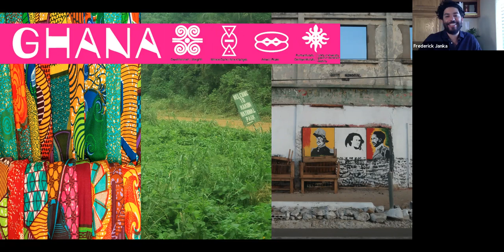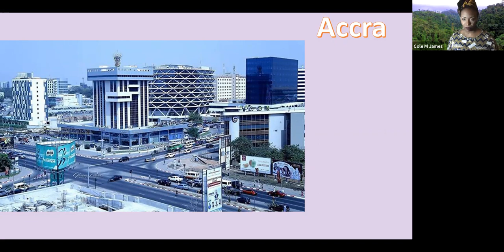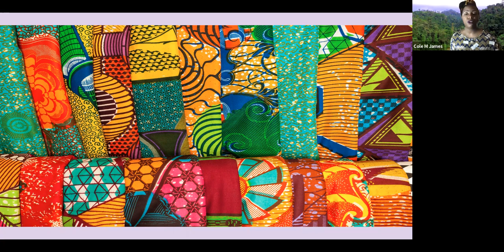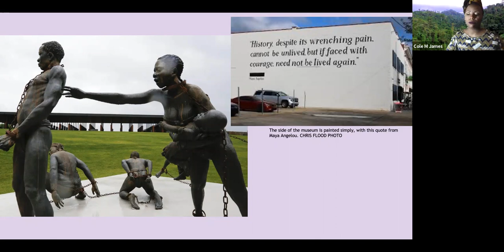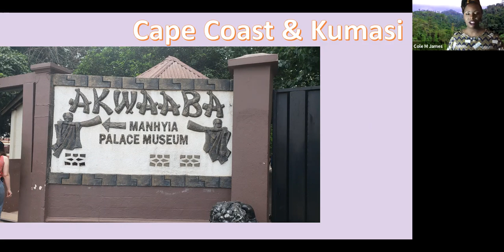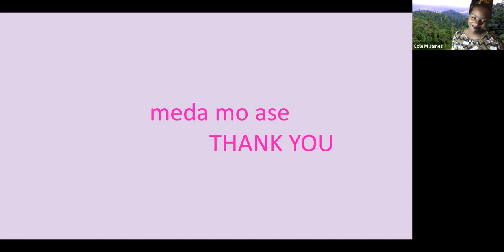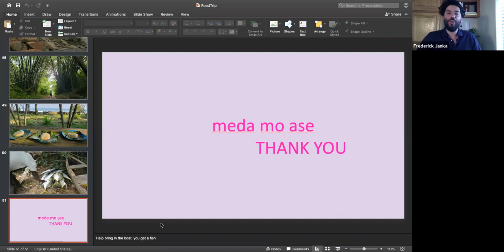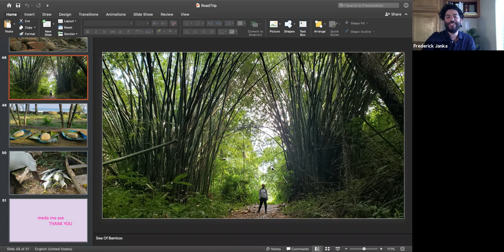Travel Through Ghana with Cole M James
Recorded Thursday, May 28, 5:00 pm, ZOOM Webinar

Cole will take us on an incredibly personal journey through many important sites in Ghana, including beaches, markets, verdant forests, and historical buildings. This will offer an incredibly important insight into her exhibition and residency with the Ojai Institute.

As part of our GiveToArtists campaign, we are pleased to kick off our TravelWithArtists series of virtual trips. We love to travel as we’re sure you do too. Since most of us are staying in place, we’ve invited artists to lead us on virtual travel adventures and satisfy our wanderlust.